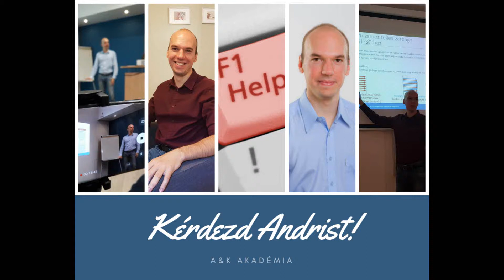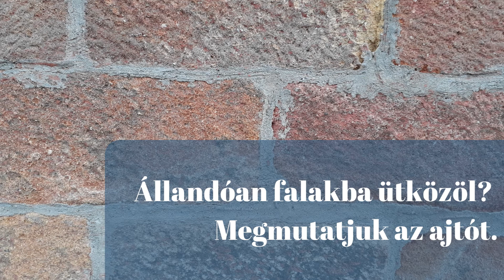Statement, prepared statement - JavAperitif - Andris hétfőn válaszol 20. rész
Kedves Látogatónk!

Az A&K Akadémia programozókat képez. A képzés során sok kérdés merül fel változatos témákban, ezekre mindig szívesen válaszolunk.

Szeretnénk azt is, ha kialakulhatna egy szakmai diskurzus a nálunk tanulók és azok között, akik szintén elhivatottak szakmájuk iránt. A videósorozat ezért is indult.

A tanulóknak jó tanulást, a fejlesztőknek pedig jó fejlődést kívánunk! :)

Üdv.:
Markos András

A&K Akadémia - az önfejlesztő szoftverfejesztők közössége